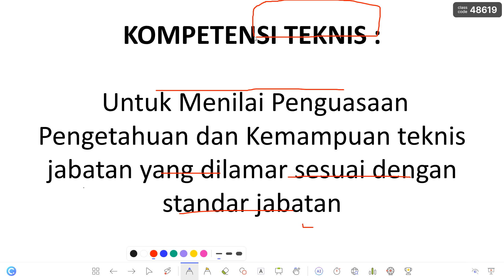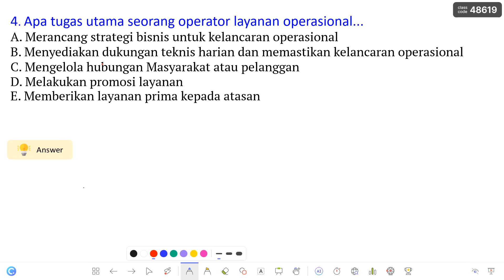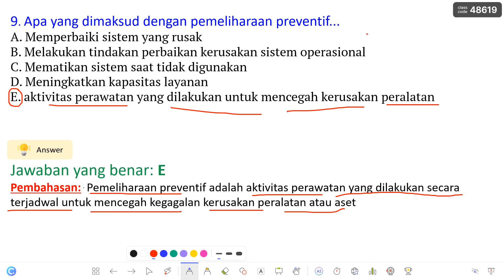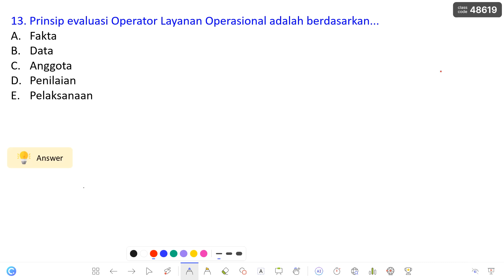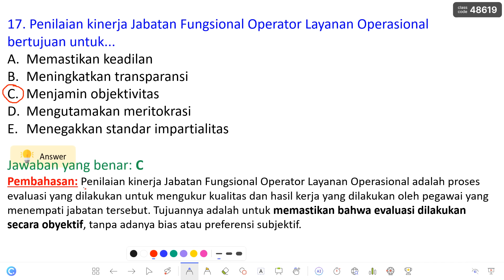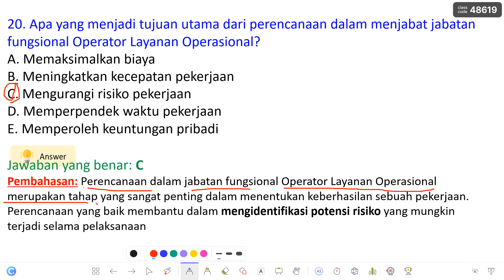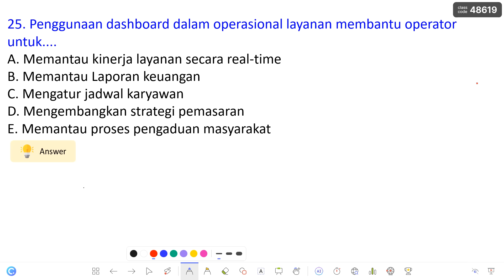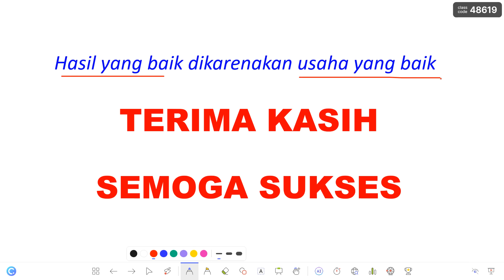LATIHAN SOAL PPPK OPERATOR LAYANAN OPERASIONAL PART 2